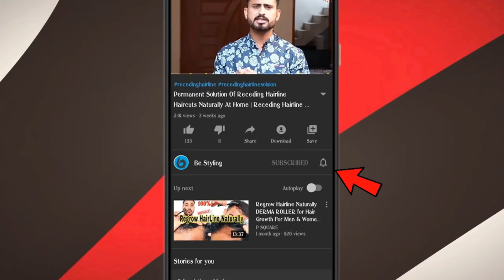Super Soap For Full Body Whitening | Face | Hand | Feet | Neck Whitening Soap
Are you looking to achieve a brighter and more even skin tone? In this video, we will be sharing some tips and tricks on how to achieve full body whitening.

We will start by discussing the importance of sunscreen and how it can help prevent darkening of the skin. We will also cover some natural remedies that can help lighten the skin, such as lemon juice and turmeric.

Next, we will share some skincare products that are specifically designed for whitening the skin, including body washes, lotions, and serums. We will also provide some recommendations for ingredients to look out for in these products, such as niacinamide and vitamin C.

In addition to skincare, we will also discuss the importance of a healthy diet and hydration for achieving a brighter complexion. We will share some foods that are rich in antioxidants and can help promote skin health, such as berries and leafy greens.

Finally, we will talk about some lifestyle habits that can help promote full body whitening, such as getting enough sleep and reducing stress. We will also provide some tips for maintaining your new bright and even skin tone.

Whether you're dealing with dark spots, uneven skin tone, or just looking for a brighter complexion overall, this video has everything you need to know about achieving full body whitening. So, grab a pen and paper, and let's get started!

Hydrogen peroxide

A quick search online for using hydrogen peroxide for your skin can reveal conflicting, and often confusing, results. Some users tout it as an effective acne treatment and a skin lightener. It’s sometimes used as a disinfectant, but it can cause severe side effects when used on your skin.

Ammonia Solution

Ammonia solution, also known as ammonia water, ammonium hydroxide, ammoniacal liquor, ammonia liquor, aqua ammonia, aqueous ammonia, or ammonia, is a solution of ammonia in water. It can be denoted by the symbols NH₃.

whitening soap
skin whitening soap
be styling
body whitening soap
whitening soap banane ka tarika
rang gora karne ka tarika
hydrogen peroxide skin whitening
best whitening soap
sabun banane ka tarika
whitening soap homemade
best soap for skin whitening
whitening soap for face and body
rang gora karne wali cream
rang gora karne wala sabun
homemade whitening soap
full body whitening treatment at home
ammonia solution for skin whitening
hath paon gora white karne ka tareeqa
skin white soap
body whitening
soap whitening skin
skin whitening
hydrogen peroxide and ammonia for skin whitening
gora hone wala sabun
gora hone ka tarika
best soap
skin whitening soap homemade
whitening cream
private part ko gora karne ke liye kya karna chahiye
best body whitening soap
soap for skin whitening
ammonia
gora karne wala sabun
puri body ka rang gora karne ka tarika
how to make whitening soap at home
full body whitening soap at home
hydrogen and ammonia for skin
face white karne ka tarika
homemade soap for skin whitening
whiting soap
rang gora karne ke totke
saban banane ka tarika
gora hone ka sabun
face whitening soap
body whitening soap homemade
rang saaf karne ka tarika
which soap is best for skin whitening
rang gora karne wali cream name
skin whitening cream
beauty soap banane ka tarika
hath paon gora karne ka tarika
whitening body wash
fairness soap
glutamax soap
homemade skin whitening soap
best whitening cream
dove soap for face
full body whitening cream
dove sabun se gora hone ka tarika
glutathione soap
soap banane ka tarika
face ko gora karne ka tarika
glutathione skin whitening soap
skin soap
whitening body soap
whitening soap for body
bleach karne ka tarika
hath gora karne ka tarika
hath or paon ko gora karne ka tarika in urdu
skin white
chehra saaf karne wala sabun
dove soap for whitening skin
full body whitening drink
hathon ko gora karne ka tarika
soap
body banane ka tarika
full body ko gora kaise kare
full body white
hydrogen ammonia
rang gora karne ka formula
skin white sabun
white soap
gora
rang gora
rang gora karne ki cream
rang white karne ka tarika
ammonia solution
be styling skin whitening
best soap for face
dove soap
how to make whitening soap